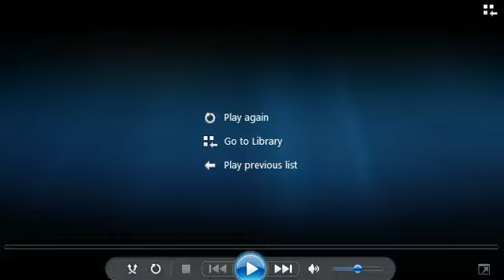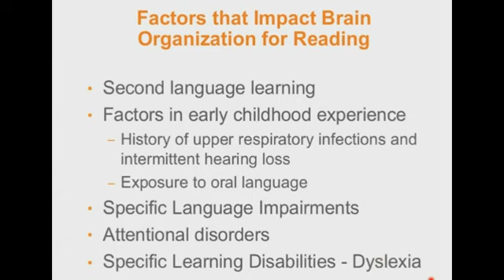Neuron Learning English Language, Reading and Learning Skills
Think Faster, Focus Better and Remember More
Our programs help participants Think Faster, Focus Better and Remember More while improving their spoken English language, reading and comprehension.
These Cognitive skills of memory, attention, processing speed and sequencing knit with English language skills systematically to help students become more effective learners and readers.